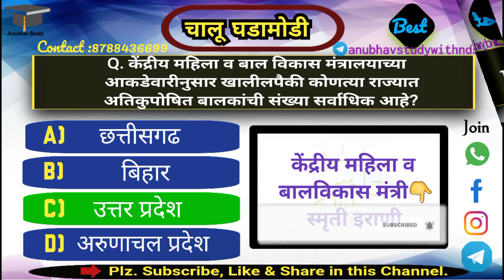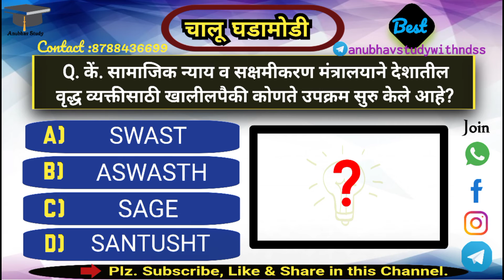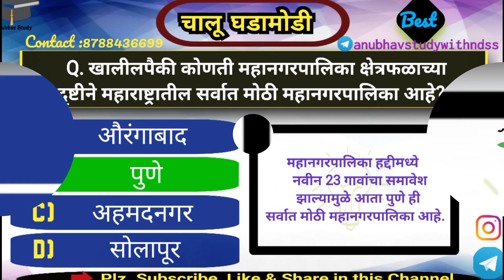दि.10 जून मधील टॉप चालू घडामोडी प्रश्न | Current Affairs in Marathi | by_NDS SWAMI SIR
# MPSC/PSI/STI/ASO/POLICE BHARATI/TALATHI & ALL COMPETITIVE EXAMS

चालू घडामोडी
Current Affairs
जून महिना चालू घडामोडी